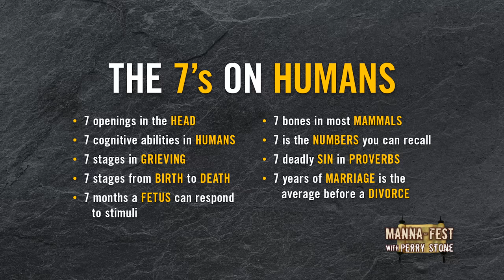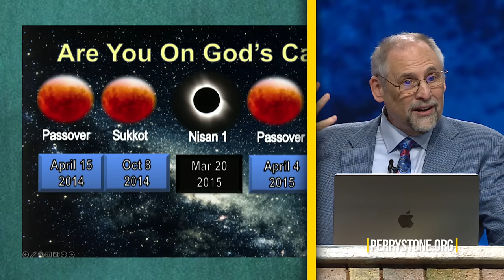Something I Have Missed Concerning the Pre-Tribulation Rapture | Episode #1188 | Perry Stone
Watch the latest Manna-Fest episode with Perry Stone. This episode was filmed at the 2023 Prophetic Summit in Cleveland, TN. This is just a portion of the full message.